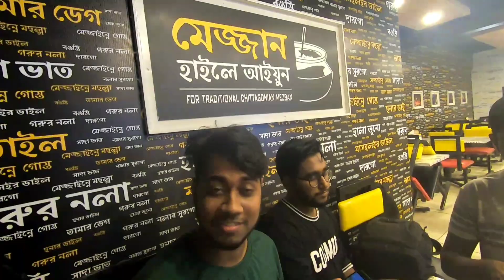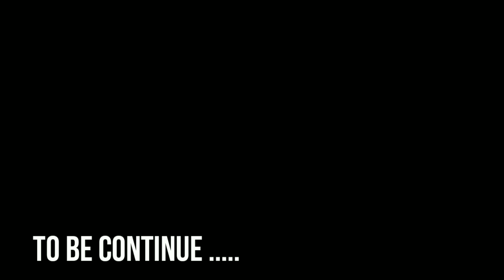How we shoot For Cloting Line | Life Of An Entrepreneur of Dhaka Ep : 1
Email ---saadmaan421@gmail.­com